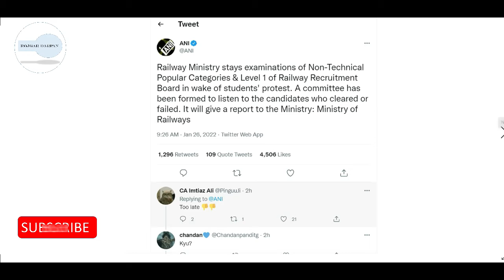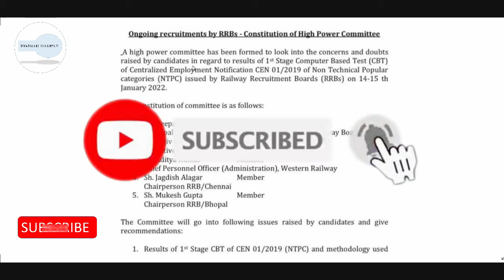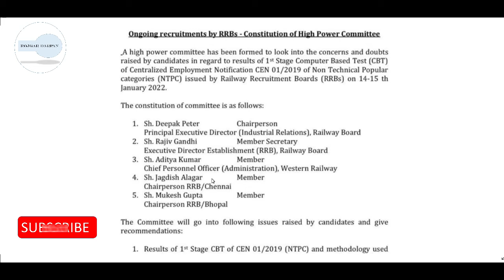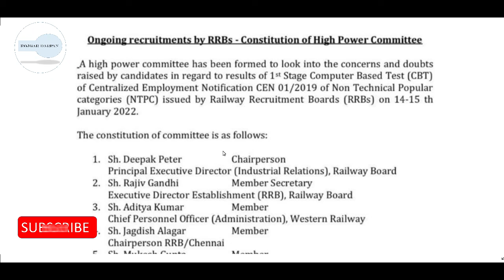RRB Group D New Update | RRB Group D Exam Cancelled | RRB NTPC Exam Postponed | NTPC Result Update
RRB NTPC CBT-2 EXAM CANCELLED REVISED RESULT कब?OFFICIAL NOTICE COMMITTEE गठित Group D भी Cancelled
RRC GROUP D CBT-2 CAMCELLED के लिए HIGH POWER COMITTEE का गठन
RRB NTPC REVISED RESULT,RRB NTPC EXWM CANCELLED CBT-2 CANCELLED
RRB NTPC WND GROUP D EXAM POSTPONED
RRC GROUP D NO CBT-2
RRC GROUP D CBT-2 CANCELL के लिए 5 MEMBER COMITTEE का गठन